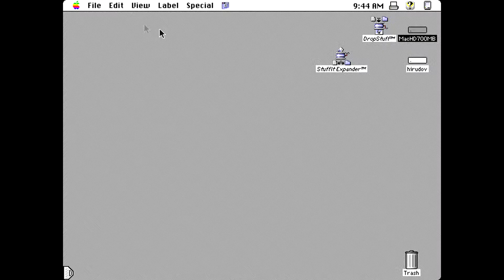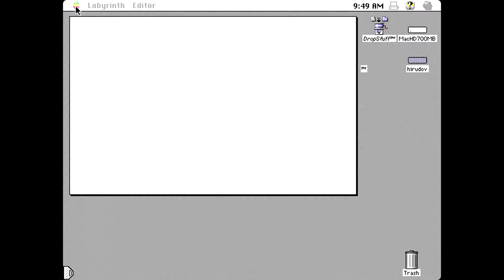Apple Macintosh Longplay - Labyrinth (1991) Eagle I. Berns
Full playthrough of the game Labyrinth for Apple Macintosh computers. Released back in 1991 by Eagle I. Berns